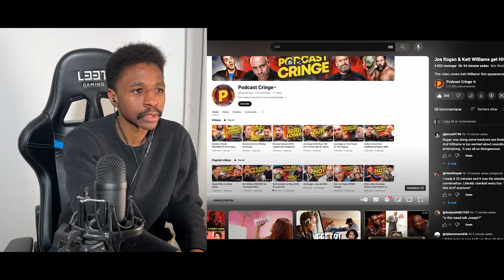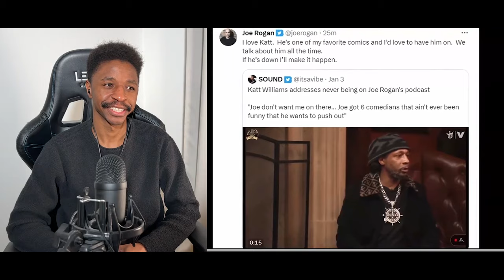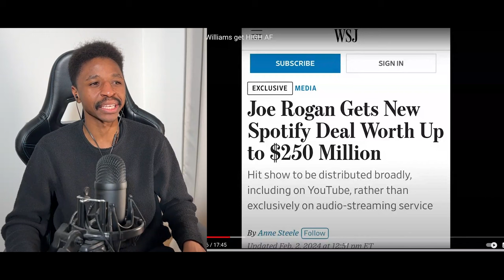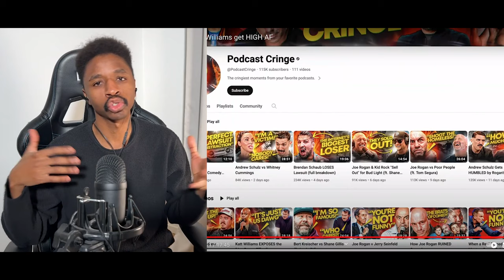Katt Williams vs Joe Rogan is there a God and Jesus Christ? Full Interview The Breakdown